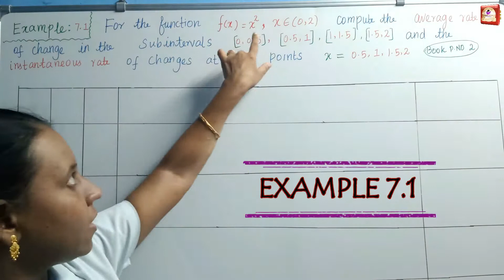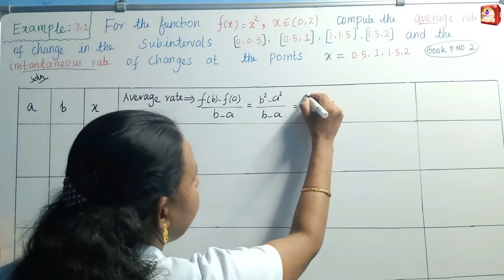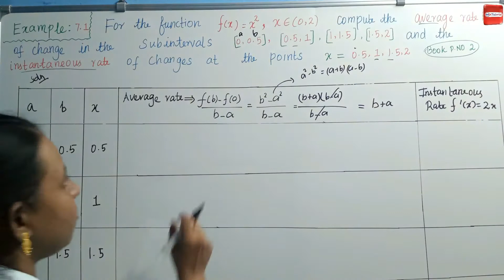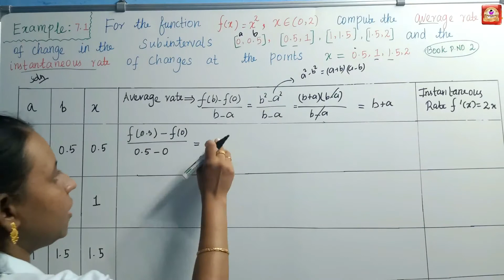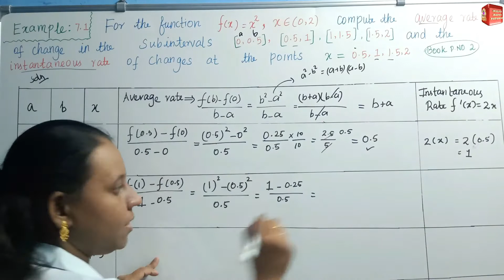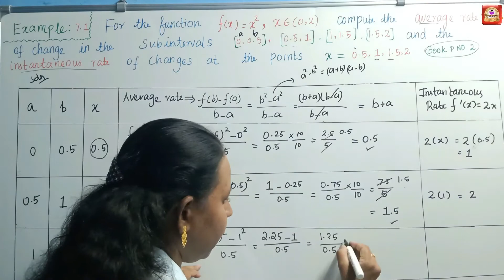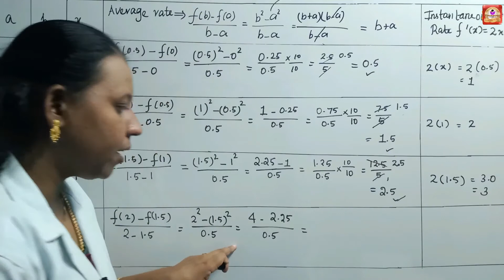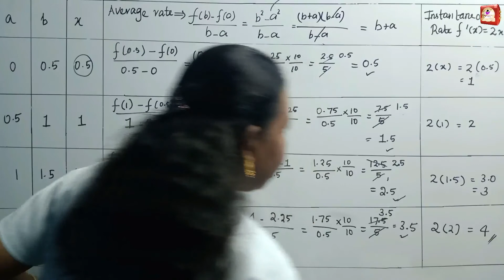TN 12th Maths|Chapter-7|EXAMPLE (எடுத்துக்காட்டு)-7.1|Malar Maths Tutorial.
PLAY LIST:
3. 12th Maths|Chapter-7| FULL EXAMPLE PROBLEMS